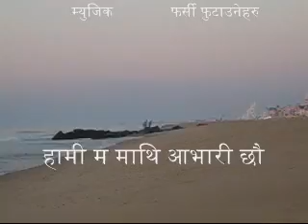फलामको चरा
त्यस्तै एउटा दिन